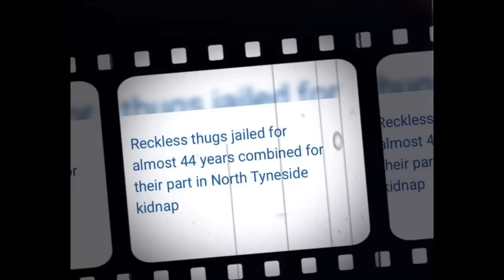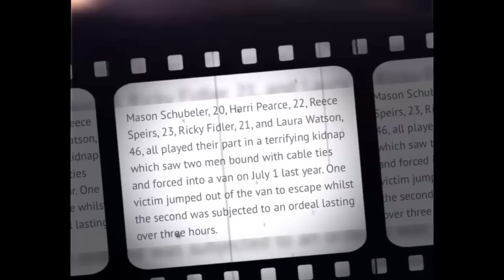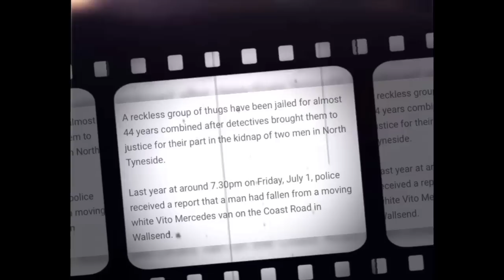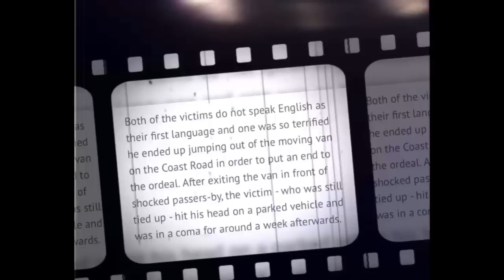Drug Dealers So Dangerous They Kidnapped Vietnamese Men & Tried To Cut Their Ears Off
A kidnapping gang who forced two men into a van, beat them with bats and threaten to cut off their fingers and ears have been jailed for a total of over 44 years.

Mason Schubeler, 20, Harri Pearce, 22, Reece Speirs, 23, Ricky Fidler, 21, and Laura Watson, 46, all played their part in a terrifying kidnap which saw two men bound with cable ties and forced into a van on July 1 last year.

One victim jumped out of the van to escape whilst the second was subjected to an ordeal lasting over three hours.